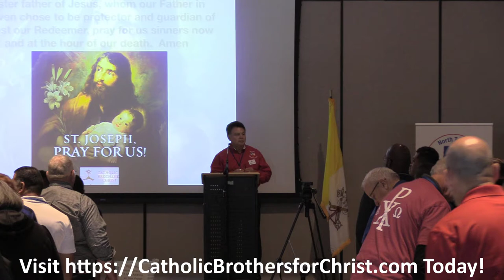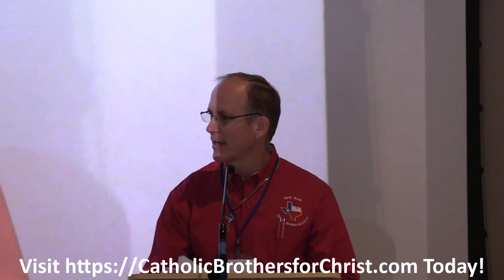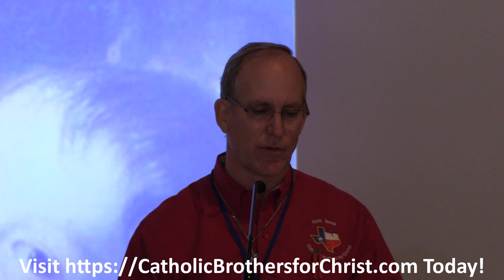2021 ExSpiritus Opening Statements by Dr. Kyle Eberlein about the Importance of St. Joseph